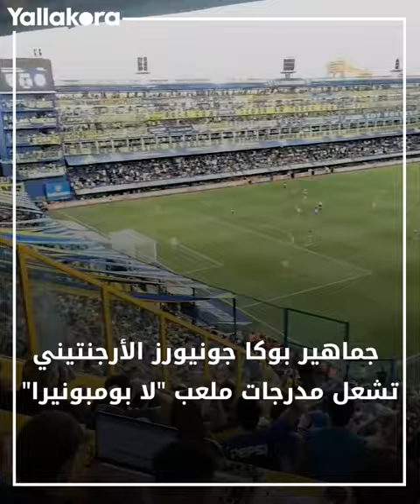لقطات_الأسبوع.. شبيه كريستيانو رونالدو يخطف الأنظار.. وبيريز يتظاهر بنسيان مبابي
تابع أبرز ما فاتك من الأسبوع الماضي الذي شهد العديد من اللقطات المثيرة بملاعب كرة القدم، وأبرزها لفت شبيه النجم البرتغالي كريستيانو رونالدو الأنظار في الرياض، وتظاهر فلورنتينو بيريز رئيس ريال مدريد يتظاهر بعدم معرفة كيليان مبابي وألفونسو ديفيز اللذان يرتبطان بالانتقال للفريق الملكي.